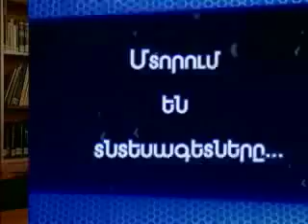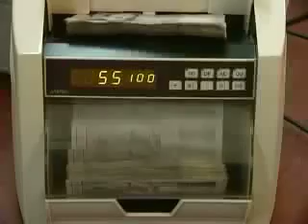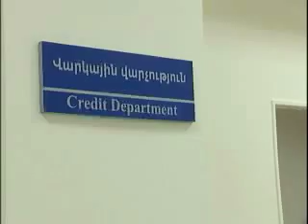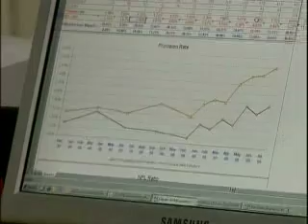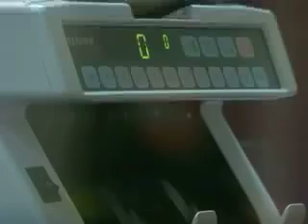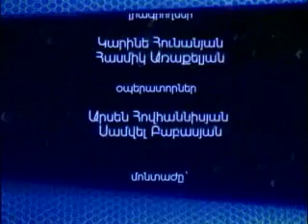Բիզնեսը վարկ է փնտրում, բանկերը` վարկառու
Բանկեր-բիզնես խռովված հարաբերություններ: Վարկային վիճակագրությունը լավ ժամանակներից գրեթե չի տարբերվում, մինչդեռ վարկային վարչություններում շարժ չկա: Փող կա, բանկերն էլ պասիվ չեն. վարկառուներն են վախեցած. գնահատում են Կենտրոնական բանկում: